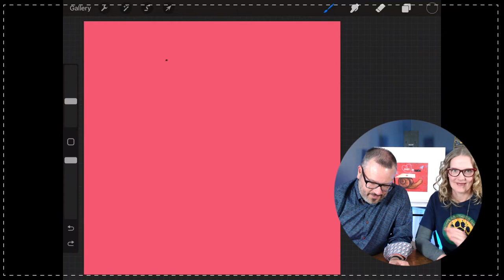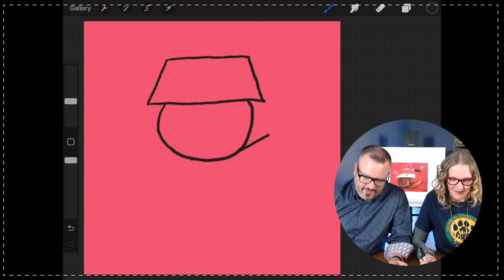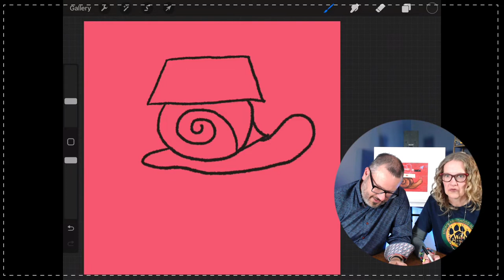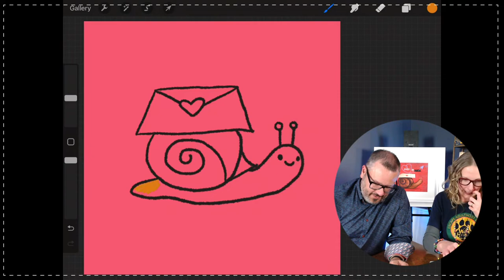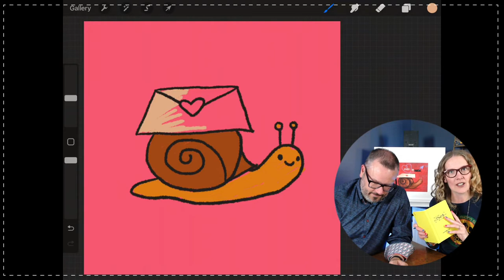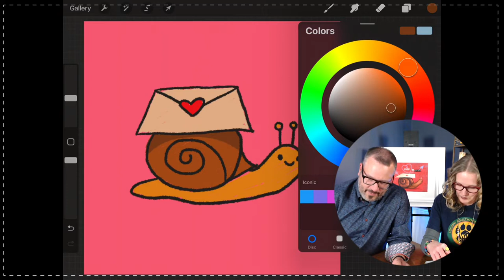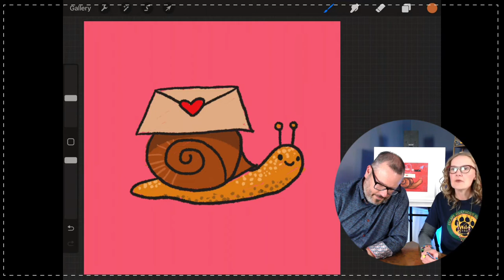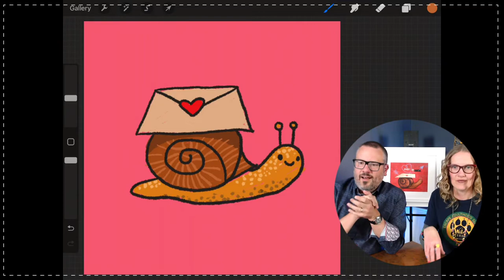The Miracle in Your Mailbox | Escape Adulthood LIVE #82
On this week’s show, we’re talking about snail mail, weird head gear, and revealing the location of this year’s Escape Adulthood Summit.